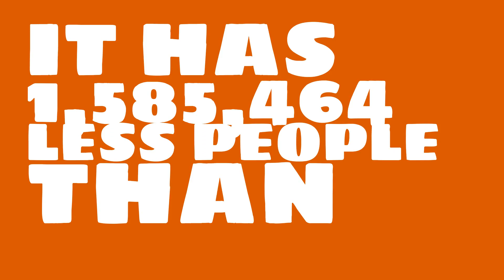How many people live in Council Bluffs, IA?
What is the population of Council Bluffs, IA? How does the size of Council Bluffs, IA compare to other cities?